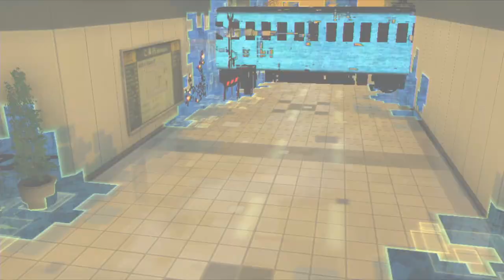#39【PSVita】デジモン好きがデジモンストーリーサイバースルゥース実況プレイ【究極体がいっぱいだー】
レベル上げして究極体つくっちゃいました。
今回はちょっと活躍の場がありませんでしたが…

デジモンストーリー　サイバースルゥース